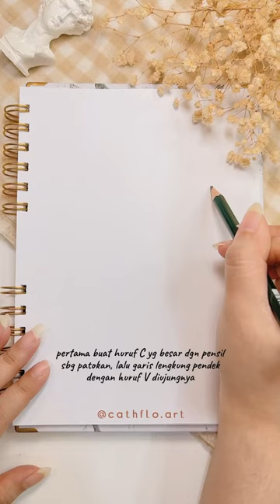Tutorial Gambar Daun Ginko Aesthetic @cathfloart ​⁠​⁠